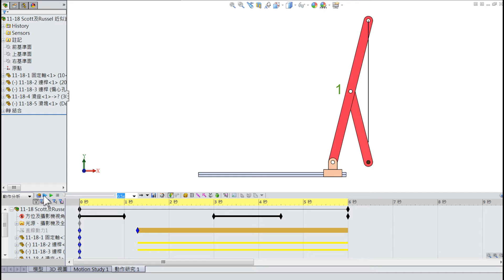SOLIDWORKS Scott-Russell's Straight-line mechanism (司羅氏直線運動 )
點1在連桿中點，端點做正確的直線運動。